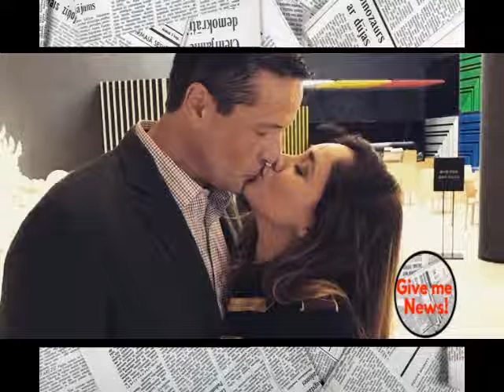Sherlyn y su mensaje que confirmaría su inesperada boda!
Desde que la actriz Sherlyn anunciara su compromiso hace seis meses con el periodista Francisco Zea, todo ha sido miel sobre hojuelas en su relación y ante la promesa de una boda para abril de 2018, la actriz parece que no aguantó y con la siguiente frase en Twitter desató los rumores de que ya se casó.

"Día muy importante en mi vida", expresó.

Ante el comentario de la también conductora, los seguidores comenzaron a enviarle mensajes de felicitación, sin constatar que se haya realizado alguna ceremonia.

En recientes entrevistas, Sherlyn ha explicado que cuando se case con Francisco le gustaría realizar un festejo más íntimo, después de haber hecho una boda en grande con su ex esposo Gerardo Islas, de quien se casó en 2014 y se divorció en 2016.

La joven de 32 años de edad, ha utilizado sus redes sociales para mostrar el amor que le tiene al periodista, con quien inició una relación amorosa en febrero de 2017 y para junio, él le propuso matrimonio durante un viaje que realizaron a Europa.

En octubre, Francisco Zea declaró a la agencia Notimex que ambos están involucrados en la logística de su boda, a la que seguramente invitarán solo a amigos y familiares más cercanos.

Además, ya buscaban una casa con la idea de formar, más adelante, una familia. “Queremos tener hijos y quiero tener un Paquito, porque el amor es eso”.

“Lo nuestro es una historia de amor como las que se conocen, yo espero que trabajemos en la historia todos los días, para que nos enamoremos más de nuestros defectos que de nuestras virtudes, porque sea como sea la persona, es una gran decisión estar al lado de ella. Creo en el amor para toda la vida”, explicó el conductor de noticias.